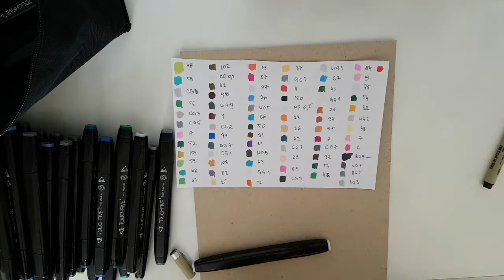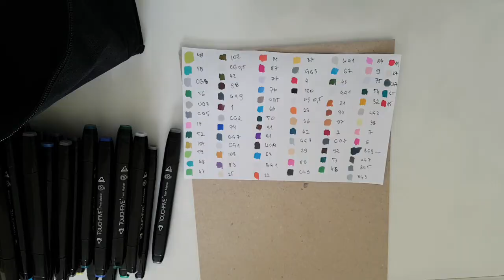Testuję Touch Five - najtańsze markery alkoholowe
Kupujecie czasami coś na chińskich stronach, bo ja bardzo często - nie lubię przepłacać :) W tym filmie pokarzę Wam markery właśnie z jednego z takich sklepów. Miłego oglądania!